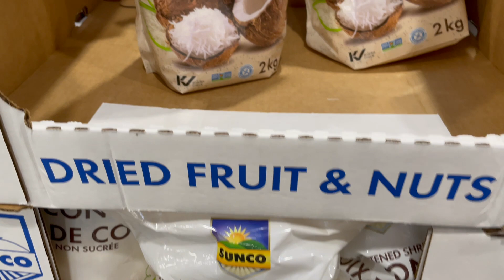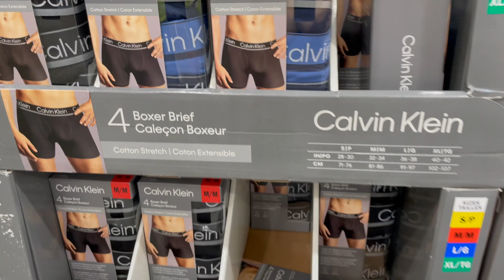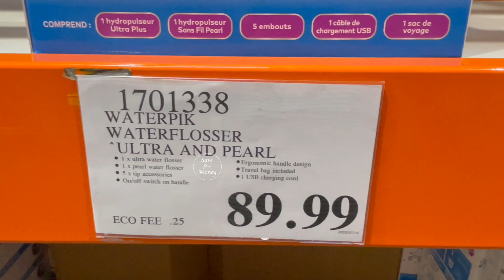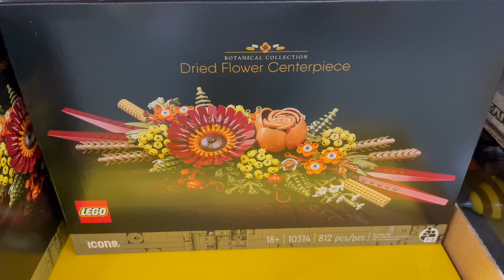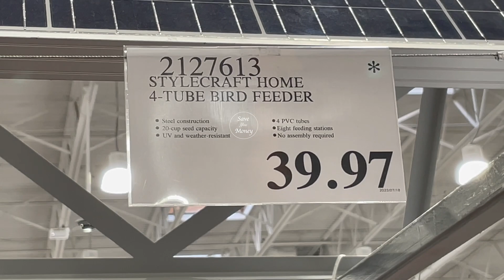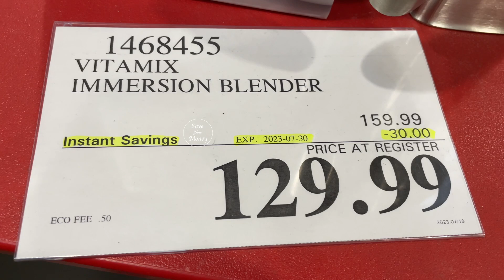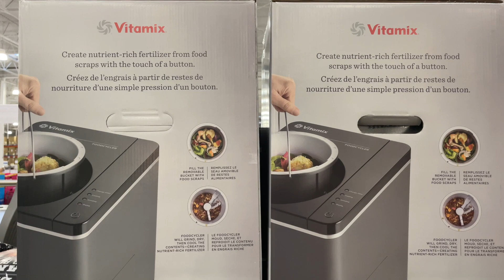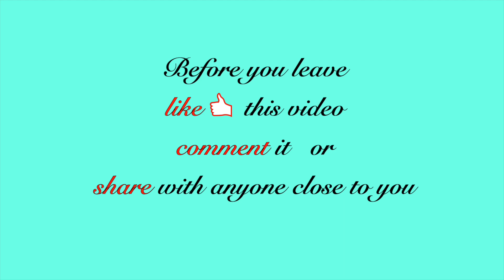This Week's Featured Deals I COSTCO Canada Shopping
Vitamix Deals, Chips, Snacks, Clothing, Household Items, Toys, Pets Items and MORE.